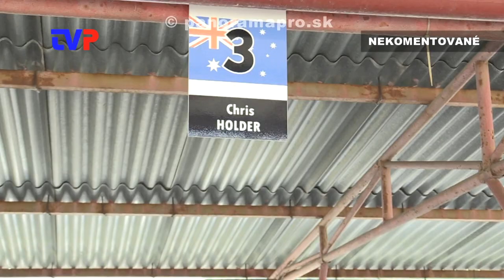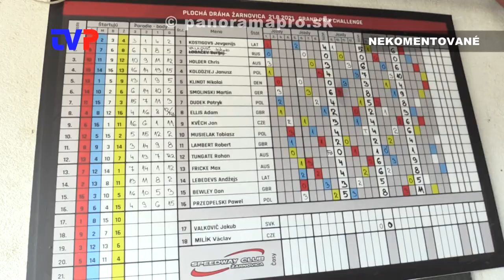Grand Prix Challenge - kvalifikácia 2021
Zostrih najzaujímavejších momentov z plochej dráhy v Žarnovici 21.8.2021.